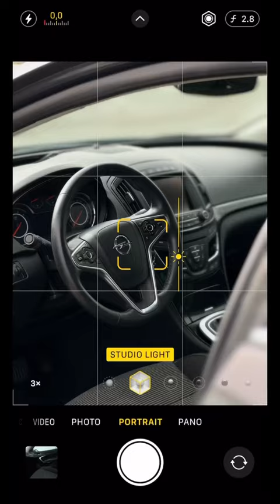How to make amazing clip of your car on your 📱 ReelsApp link in my bio